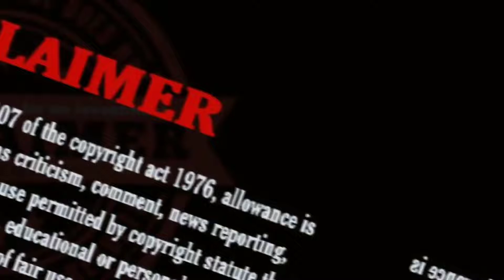VIKRAM – MAKING GLIMPSE Reaction & Review | Kamal Haasan |Vj Sethupathi, Fahadh F | LokeshK |Anirudh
| Do check my video & comment your opinion below! |
                                    KEEP SUPPORTING!

Here is my reaction & review video for the upcoming power packed action film Vikram. UlagaNaayagan has made his presence in an awesome way. Do watch fully and give your comment!

This channel and I do not claim any right over any of the graphics, images, songs used in this video. @SONY MUSIC SOUTH .

Licensed to YouTube by Music Label - Sony Music Entertainment India Pvt. Ltd.